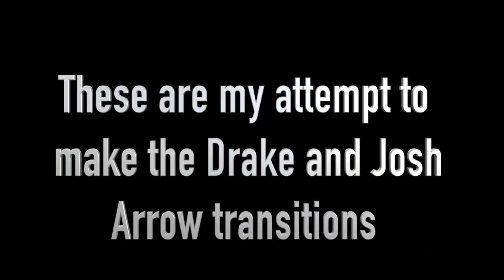SNUCK INSIDE THE DRAKE AND JOSH HOUSE (Vlog #11)